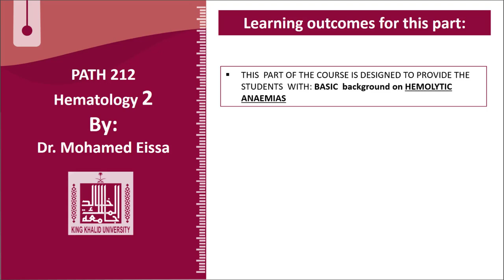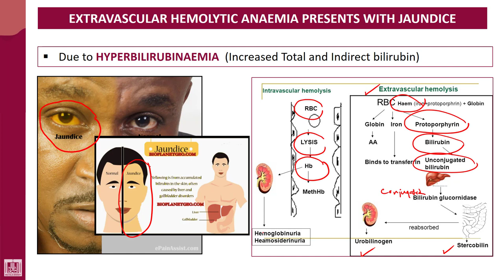Hematology - 2 | U1-L3 | Intravascular and extravascular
Lecture - 3 : Intravascular and extravascular
1- Criteria
2- Jaundice